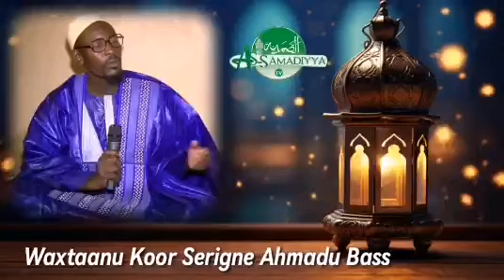Waxtaanu Koor Par Serigne Ahmadou Bass